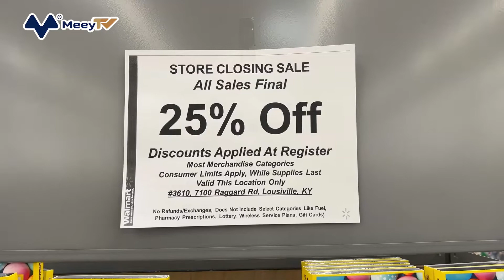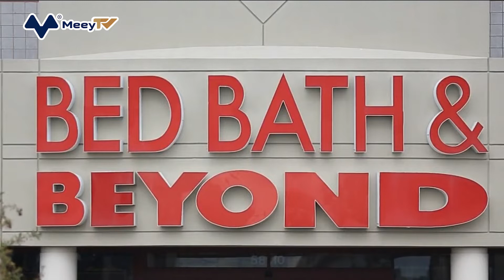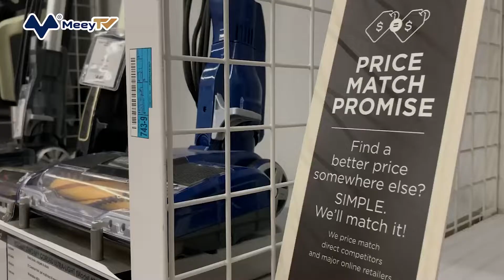MỸ: CHƯƠNG TRÌNH “SALE HÀNG HOÁ KỊCH SÀN” XUỐNG VÀI ĐÔ NHƯNG KHÔNG AI MUA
Người tiêu dùng tại Mỹ không khó để nhìn thấy những tấm biển “Đại hạ giá” trong tuần vừa qua tại Walmart Supercenter, gần trụ sở của hãng bán lẻ ở Bentonville. Các đợt giảm giá lớn cho thấy ngành bán lẻ của Mỹ đang gặp khó khăn chưa từng thấy trong việc dự đoán cả cung và cầu.
 Một chiếc nồi chiên không dầu giảm từ 149 USD xuống 110 USD; tấm bạt lò xo giảm giá 10% và một bộ quần áo ngủ trẻ em nay có giá 9 USD thay vì 12 USD.
Tuần này, Walmart đã đưa ra cảnh báo về lợi nhuận lần thứ 2 trong hơn 2 tháng. Họ cho biết lạm phát tăng cao, đặc biệt là giá thực phẩm và nhiên liệu, đang ảnh hưởng đến khả năng chi tiêu của khách hàng. Walmart tăng trưởng nhờ giá cả cạnh tranh và các chương trình giảm giá hấp dẫn. Nhưng giờ đây, họ lại đang tung ra nhiều đợt hạ giá hơn so với kế hoạch, đặc biệt là để giải quyết hàng tồn kho trong lĩnh vực may mặc. Tại cửa hàng trên Đại lộ South Walton vào tuần này, những quả bóng bay cùng tấm biển “Thanh lý”, với áo phông giá 4 USD và áo nỉ chỉ 11 USD.
Thông báo mới của Walmart cũng ảnh hưởng đến cả cổ phiếu của các hãng đối thủ như Amazon và HomeDepot. Song, hãng bán lẻ còn chưa nhắc đến sự thay đổi đột ngột trong chi tiêu của người tiêu dùng đang ảnh hưởng đến cả hàng tồn kho.
Tháng 5, Target cho biết họ sẽ phải hạ giá sản phẩm và hủy đơn đặt hàng để giải phóng lượng hàng tồn kho lớn từ TV cho đến bàn ghế ngoài trời. Bed Bath & Beyond, Macy’s và Gap cũng cho biết họ đang gặp vấn đề tương tự trong những tháng gần đây. Các hãng bán lẻ cho biết, người tiêu dùng lo lắng họ thiếu tiền sau khi mua thực phẩm và đổ nhiên liệu cho ô tô. Tuy vậy, họ lại chi tiêu cho những trải nghiệm đã bỏ lỡ trong thời kỳ đại dịch nhiều hơn, ví dụ như đi du lịch và ăn uống, thay vì mua sắm quần áo, đồ nội thất và gia dụng. Nhu cầu là yếu tố không thể đoán trước, đặc biệt là những người tiêu dùng không giàu có. Đây mới chỉ là một phần của thách thức với các hãng bán lẻ. Một số doanh nghiệp đã tích trữ hàng hóa vào đầu năm nay do lo ngại chuỗi cung ứng tắc nghẽn.
Mattel, hãng sản xuất búp bê Barbie và xe Hot Wheels, cho biết vào tuần trước rằng lượng hàng tồn kho của họ đã tăng 43% so với cùng kỳ năm ngoái. Ngoài ra, đối thủ Hasbro cũng ghi nhận lượng hàng tồn kho cao bất thường vì họ dự trữ hàng hóa cho mùa mua sắm cao điểm.
Zvi Schreiber, CEO của hãng dịch vụ logistics Freightos, cho biết: “Các nhà nhập khẩu lo ngại về tình hình chuỗi cung ứng. Họ không muốn có rủi ro.. Những nhà bán lẻ có khả năng đều tích trữ hàng hóa để sẵn sàng cho mua mua sắm cuối năm.”
Trước đó, hàng hóa tắc nghẽn ở các cảng của Mỹ và Trung Quốc đã khiến nhiều nhà bán lẻ thiếu sản phẩm để bán vào mùa thu năm ngoái, dẫn đến chi phí vận chuyển tăng cao và một số còn thiếu hàng. Các lô hàng đến muộn đã trở thành hàng tồn kho dư thừa, theo đó các hãng phải giảm giá vào mùa xuân hoặc cất lại vào kho để bán lại vào tháng 12. Cước vận chuyển đường biển nay đã giảm 1 nửa so với mức đỉnh hồi năm ngoái, nhưng vẫn cao hơn nhiều so với mức trước đại dịch.
Các nhà bán lẻ đã nhập hàng hóa trước mùa mua sắm nghỉ lễ một thời gian dài. Song, họ đang phải đối mặt với chi phí lưu kho tốn kém. Hãng cho thuê kho Prologis, cho biết tỷ lệ lấp đầy trung bình của họ đã tăng từ 96% lên 97,6%, trong khi giá thuê các kho mới của Mỹ tăng 54% so với cùng kỳ năm ngoái.
Lời cảnh báo từ Walmart và các nhà lẻ khác đặt câu hỏi về việc họ sẽ bán số hàng hóa tồn kho đó như thế nào. Theo Vaughn Moore, CEO của công ty logistics AIT, việc này sẽ tùy thuộc vào nhu cầu trong dịp nghỉ lễ. Mùa tựu trường sắp tới sẽ là thời điểm đưa ra bức tranh rõ ràng hơn về cách người tiêu dùng Mỹ bước vào mùa mua sắm lớn.
Cuộc thăm dò của Liên đoàn Bán lẻ Mỹ cho thấy các hộ gia đình sẽ chi tiêu nhiều hơn 2% so với năm ngoái cho sổ tay, bút chì và các vật dụng khác. Song, tổng doanh thu của các hãng bán lẻ sẽ giảm nhẹ so với năm ngoái, từ 37,1 tỷ USD xuống 36,9 tỷ USD.